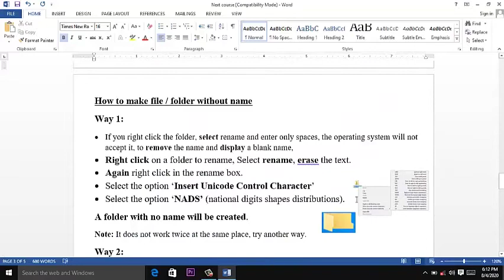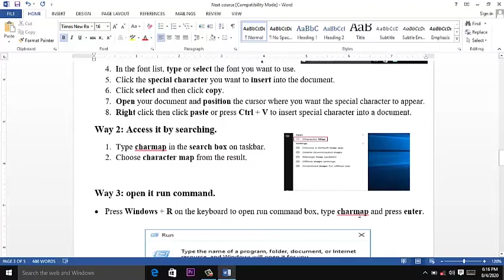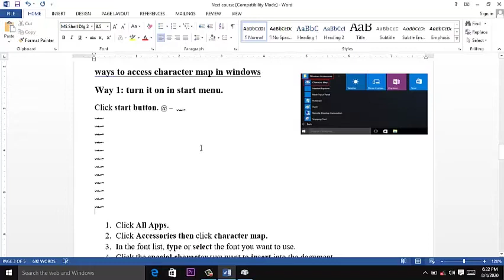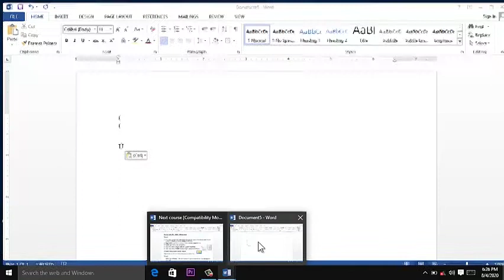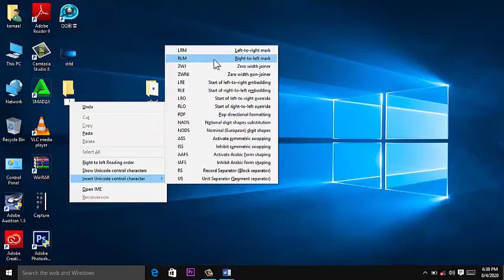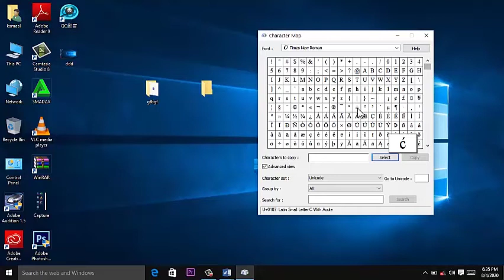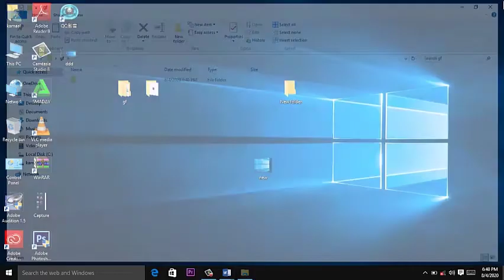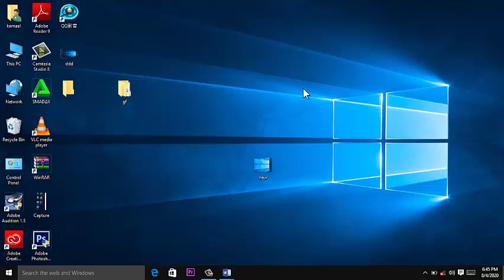Aas aaska kumbuyuutarka cashirka 57aad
Waad ku mahadsan tahay daawashada , muuqaalka
Hadaad ka heshay muuqaal kaan fadlan like saar mahadsanid
wixii talo iyo tusaale ah fadlan waxaad noogu soo diri kartaa ciwaanadaan mahadsanid.